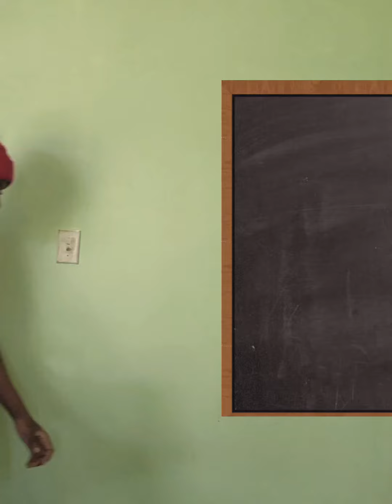Rat Belly vs. Rude Kids